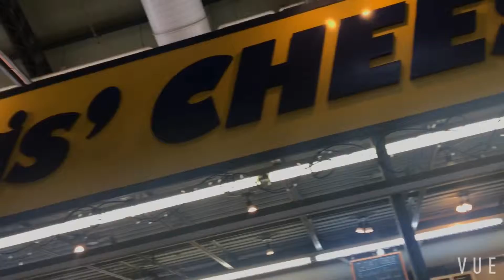Busy day at St Lawrence Market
it’s market day!